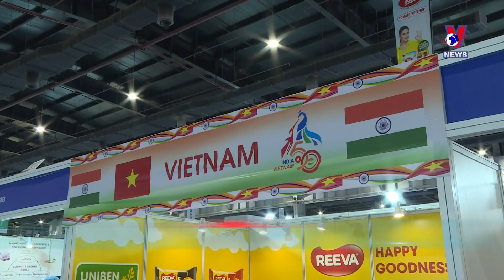在印度推介越南饮食文化精华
日前，越南美食节在印度北方邦诺伊达印度会展中心正式开幕。为期两天的越南美食节是印度国际酒店餐馆用品和食品展框架内的一项活动。